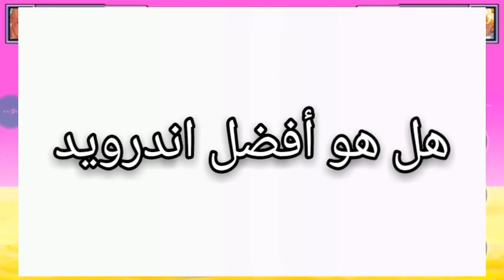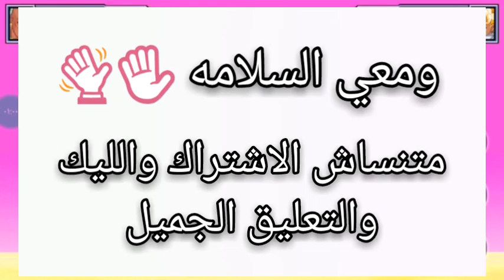تجربة اندرويد 16 💥🔥🔥🔥🔥